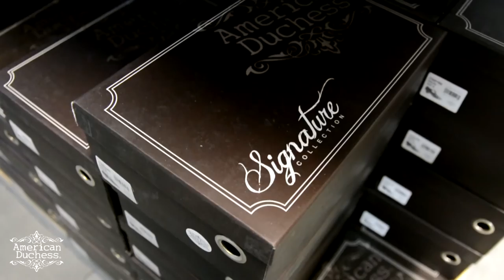American Duchess Historical Shoes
A little peak at what we do - beautiful shoes for beautiful gowns.